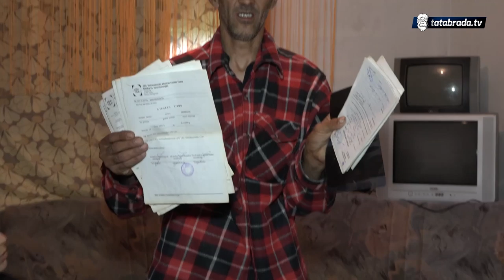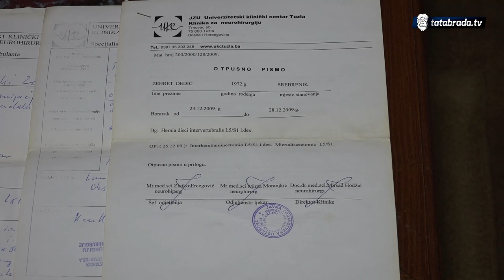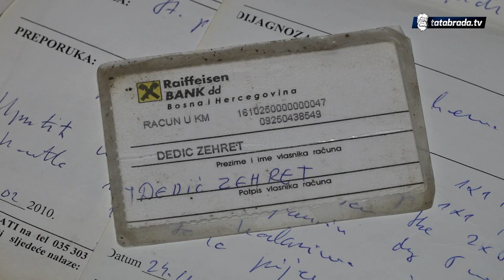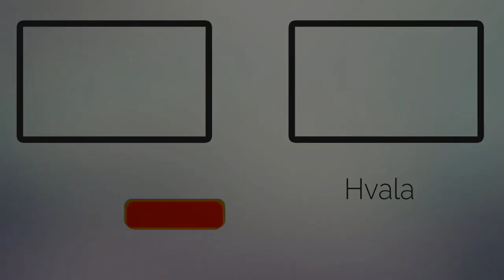Porodici iz Jasenice potrebna kuća - tatabrada.tv